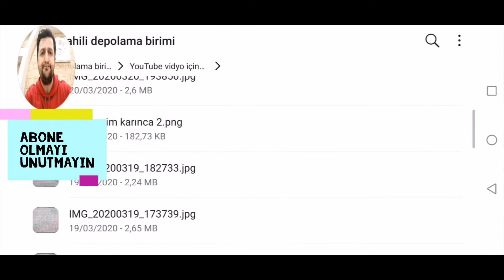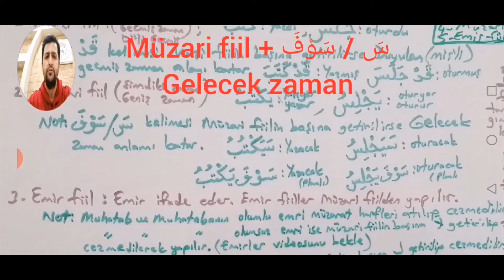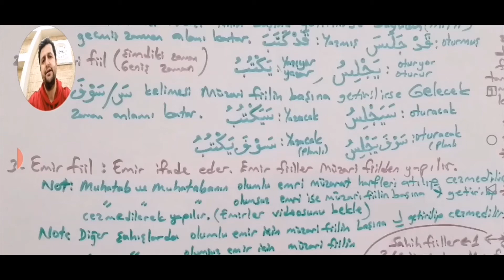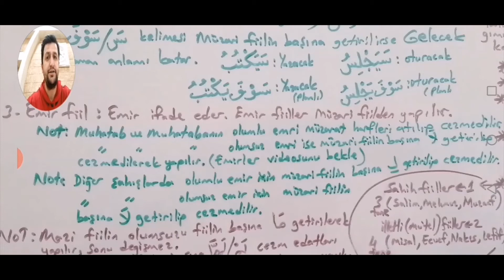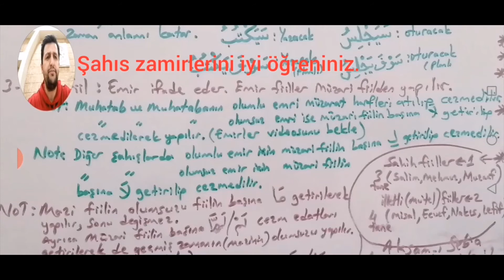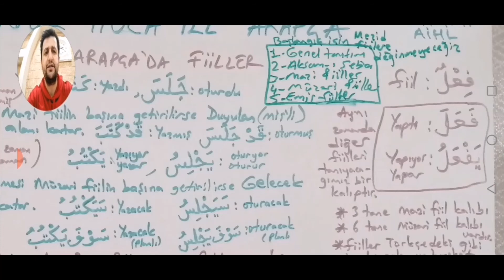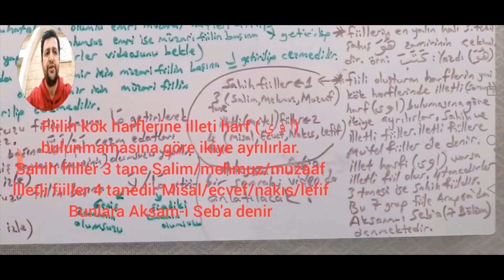ARAPÇA'DA FİİLLER 1 ŞENOL HOCA İLE ARAPÇA MELİKŞAH AİHL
BAŞLANGIÇ ARAPÇA'DA FİİLLER 1